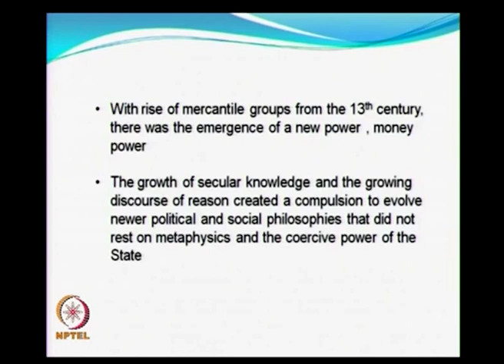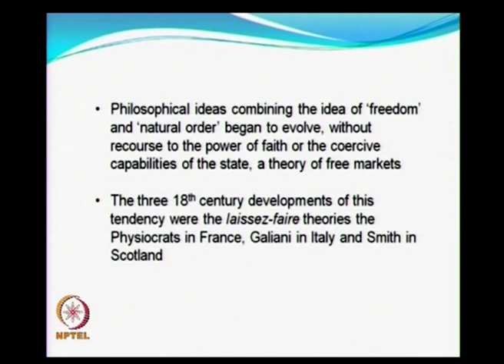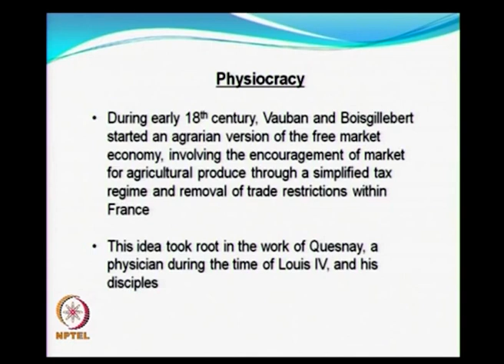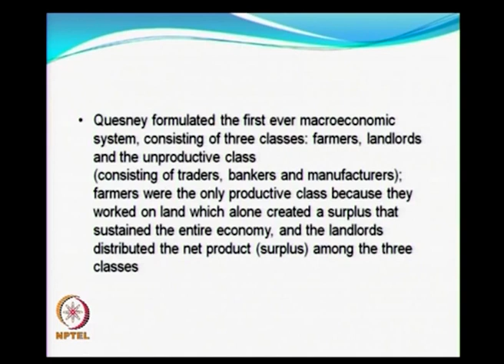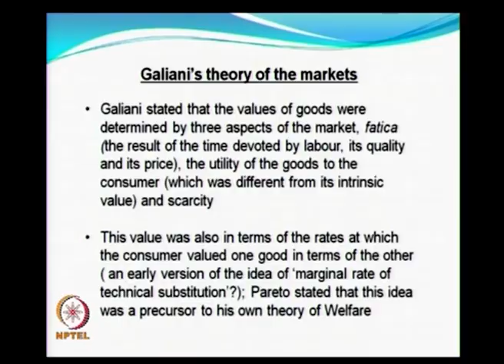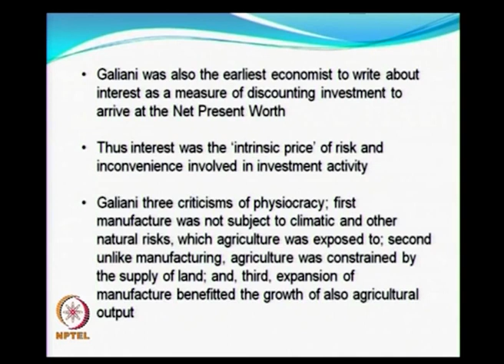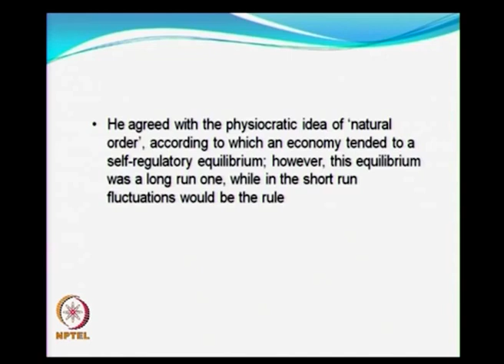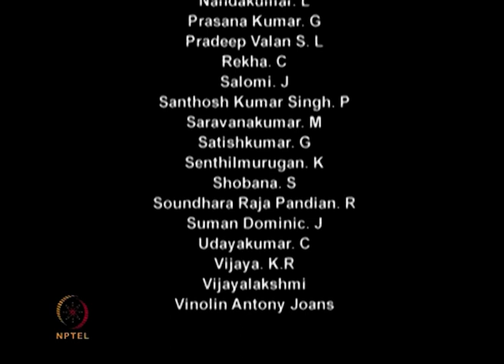‘Natural Order’ and the market: Quesney and Galiani